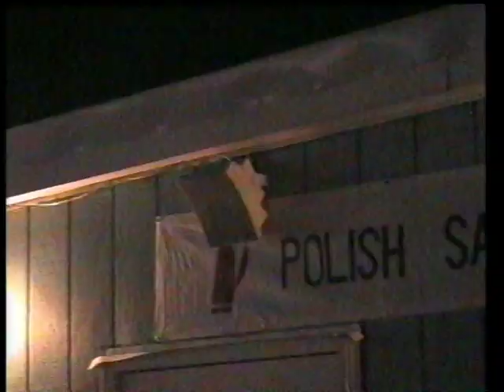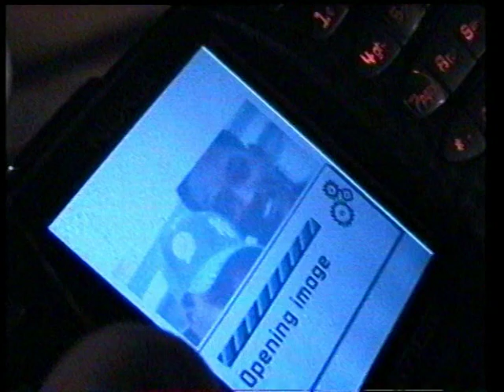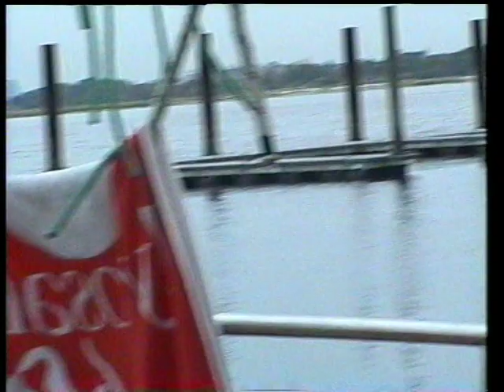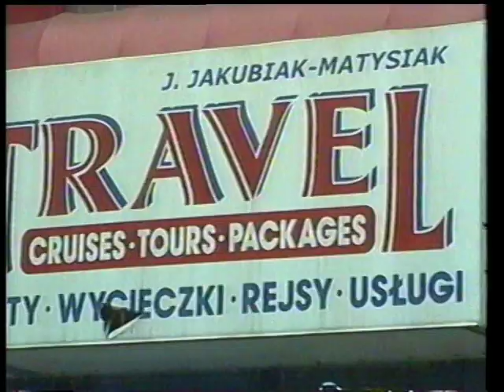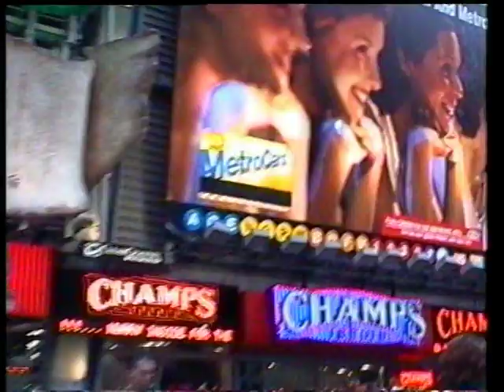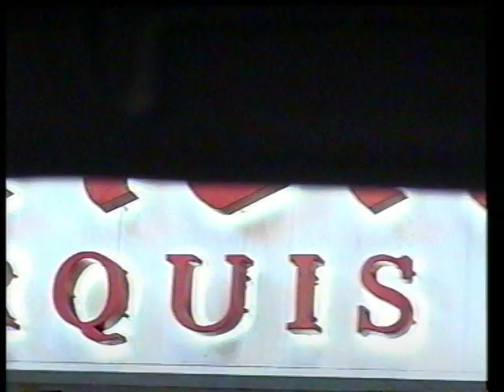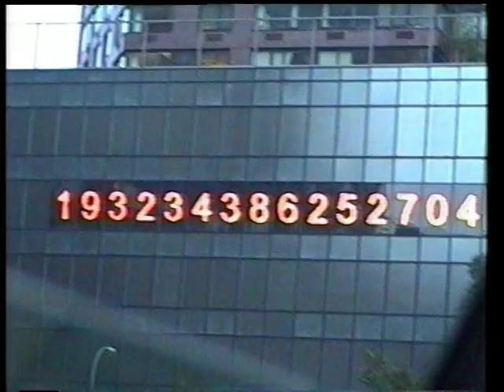Zjawa IV NYC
impresja z kończącego się na pocz. sierpnia 2004 kolejnego etapu rejsu Od Hornu do Hornu - w NYC następowała wymiana załóg